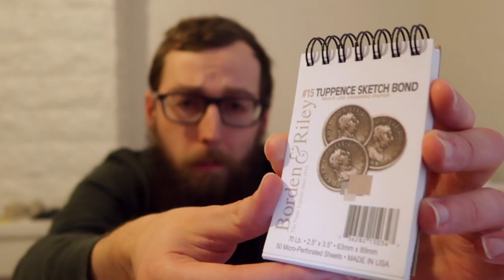J'AI TROP DE MATÉRIEL DE DESSIN !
MES LOGICIELS :
- Montage : LumaFusion
- Dessin : Procreate

- Talky Beat par Twin Musicom